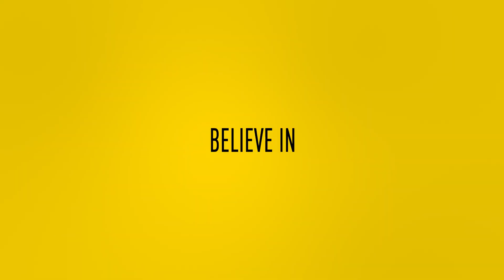SAMENVATTING | FC Volendam vs Vitesse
Vitesse heeft het zaterdag nagelaten om de goede reeks voort te zetten in Volendam. De formatie van Phillip Cocu ging met 2-0 onderuit door twee doelpunten van Daryl van Mieghem. FC Volendam heeft daardoor het gat tot drie punten verkleind. Bij de wedstrijd werd er op eervolle wijze stilgestaan bij het overlijden van Christian Atsu.